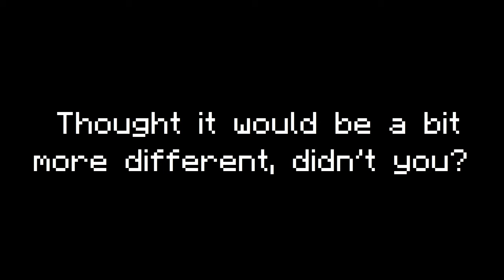Green - Minecraft Movie Teaser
I'm sorry, I was over supremely bored.